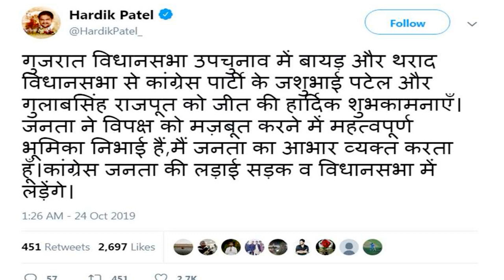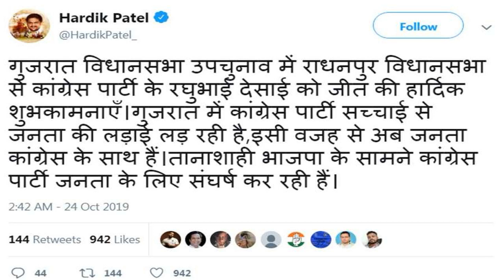અલ્પેશ ઠાકોર ની હાર પર હાર્દિક પટેલ શું બોલ્યા જાણો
alpesh thakor latest news